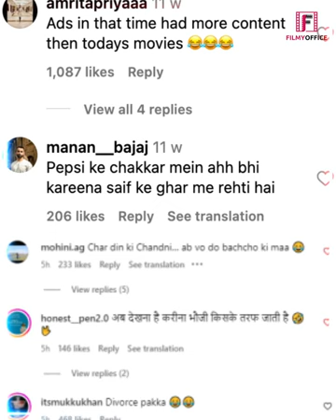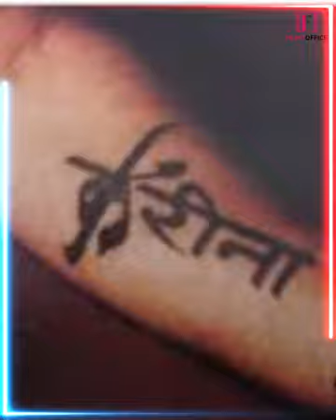saif ने हटाया kareena के नामका टैटू |Fans बोले - तीसरी बेगम आयेगी ? | Saif Ali Khan Removd Tatoo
saif ने हटाया kareena के नामका टैटू |Fans बोले - तीसरी बेगम आयेगी ?| Saif Ali Khan Removd Tatoo Of Kareena Name | Saif Ali Khan | Kareena Kapoor Khan |